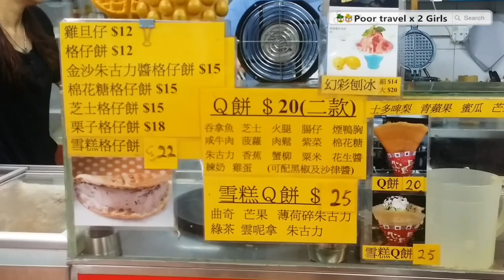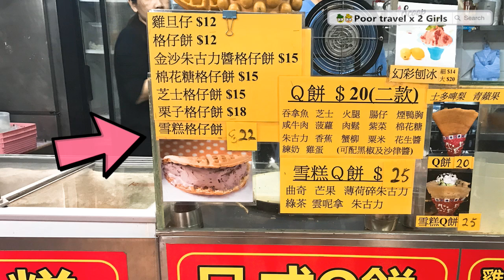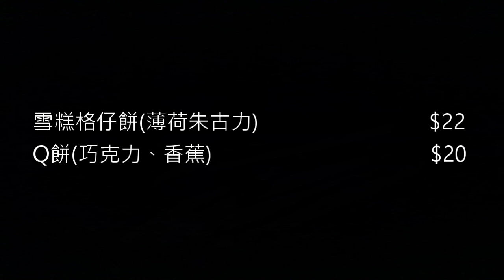[Poor travel香港] 屯門必試掃街美食！爆厚雪糕格仔餅！朱古力香蕉Q餅！華都商場心思思美食店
行行下華都商場，見到幾個人既手上揸住呢個超級厚雪糕既格仔餅，我地就梗係拿拿去試下啦！呢間真係比我地預期中好太多，好多驚訝到我地既地方！試左薄荷朱古力雪糕格仔餅，同朱古力香蕉Q餅～即叫即整！兩款都好正啊！！！！睇到片都好想食番！！！

－－－推薦影片－－－
✔[Poor travel香港] 元朗必食！超吸引！4款惹味醬墨西哥脆片！自家製BBQ醬手撕烤豬熱狗！Hotdog Brothers

－－－有關資料－－－
❏心思思美食店
📍地址：屯門屯利街1號華都商場1樓
❂營業時間：星期一至日: 11:00-22:00